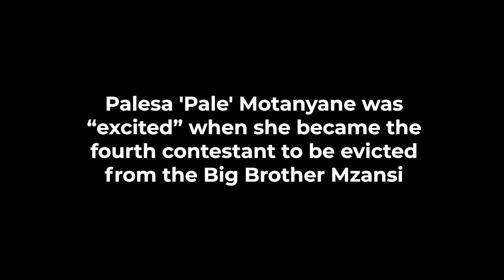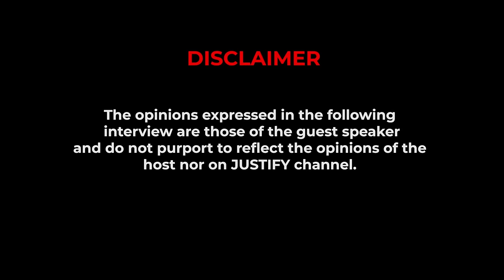Social Media Body Shamed Me On Big Brother Mzanzi - Palesa “Pale” Motanyane